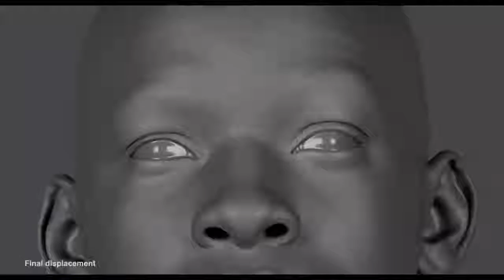Gemini Man 2019== Official Trailer 2